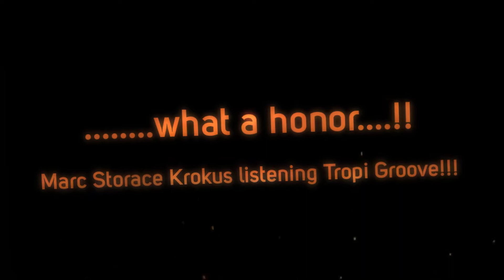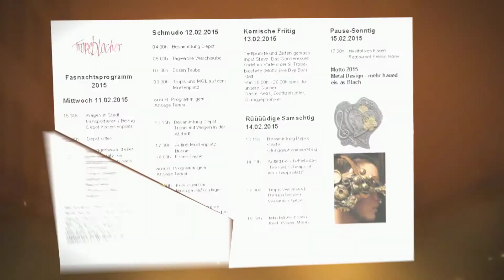Tropeblocher 2015 - Metal Design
Sujet by Daniela Bucher and Roger Michel